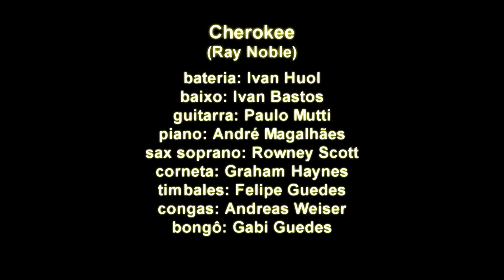Cherokee - Jam no MAM - 08.05.2010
Música Cherokee, de Ray Noble, tocada na Jam no MAM no dia 08 de maio de 2010. Já no final da apresentação, algo inesperado acontece. Destaque para a permanência do baterista Ivan Huol que insiste em tocar, mesmo após a saída rápida de alguns músicos por conta da chuva.

O projeto Jam no MAM acontece todos os sábados no Museu de Arte Moderna da Bahia, a partir das 18h, durante todo o ano e a 10 anos, com a média de 1.400 pessoas por apresentação.

bateria: Ivan Huol
baixo: Ivan Bastos
guitarra: Paulo Mutti
piano: André Magalhães
sax soprano: Rowney Scott
corneta: Graham Haynes
timbales: Felipe Guedes
congas: Andreas Weiser
bongô: Gabi Guedes

imagens e edição: Toni Muniz